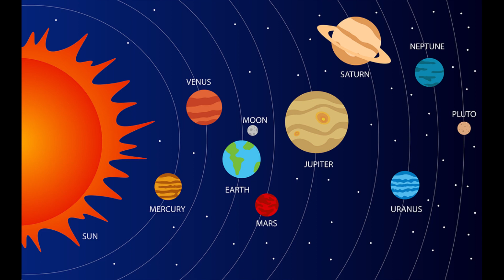Les conjonctions de Saturne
En astrologie, voici une brève description des conjonctions de Saturne avec les autres planètes du système.
-Présentation et signification de Saturne : 00:00
-Conjonction Saturne/Soleil : 01:51
-Conjonction Saturne/Lune : 03:16
-Conjonction Saturne/Mercure : 04:29
-Conjonction Saturne/Vénus : 05:43
-Conjonction Saturne/Mars : 07:23
-Conjonction Saturne/Jupiter : 08:39
-Conjonction Saturne/Uranus : 09:44
-Conjonction Saturne/Neptune : 10:51
-Conjonction Saturne/Pluton : 11:38